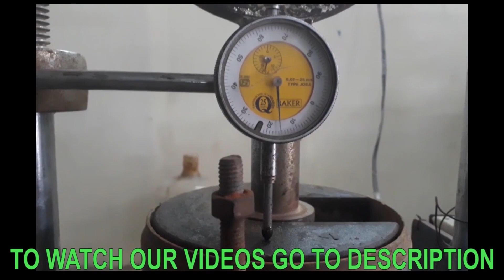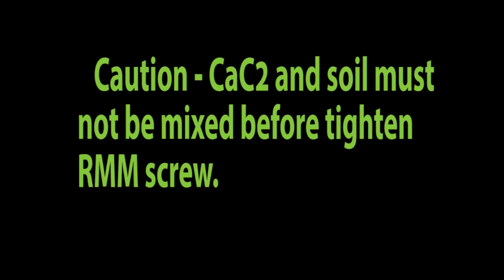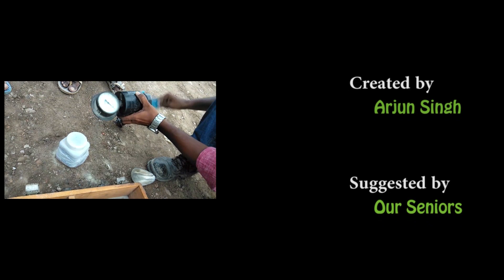RAPID MOISTURE METER TEST, SOIL MOISTURE CONTENT TEST, RMM TEST, SPEEDY MOISTURE METER IN FDD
This video demonstrates the Speedy Moisture Test, AASHTO T 217 - Determintion of Moisture In Place By Means of Calcium Carbide Gas Pressure Moisture Tester (Speedy) based on North Dakota DOT's modification's.

Our post URLs -

RAPID MOISTURE METER TEST, SOIL MOISTURE CONTENT TEST, RMM TEST, MOISTURE IN FIELD DRY DENSITY, FDD

water content determination of soil sample using field test Rapid Moisture Meter Method which is also called Calcium Carbide Method
Rapid or speedy moisture meter full detail and test video. moisture content test of soil dry density | Rapid or speedy moisture meter full details and test video.
soil moisture content testing 2018 in india | murum soil moisture content field test speedy method |rapid moisture meter,
rapid moisture meter calibration,
rapid moisture content test procedure,
rapid moisture meter test,
rapid moisture meter test in hindi,
rapid moisture meter test procedure pdf,
rapid moisture meter calibration is code,
rapid moisture meter procedure,
rapid moisture meter calibration procedure,
rapid moisture meter wikipedia,
rapid moisture content,
rapid moisture metre,
rapid moisture spray lotion,
rapid moisture test,
rapid moisture tester,
rapid moisture tellerspeedy moisture test,
speedy moisture meter,
speedy moisture test apparatus,
speedy moisture,
speedy moisture content test,
speedy moisture astm,
speedy moisture testers,
speedy moisture tester calcium carbide,
speedy moisture tester calibration,
speedy moisture calibration,
speedy moisture tester price,
speedy moisture meter method,
speedy moisture test method,
speedy moisture tester manual,
speedy moisture test kit,
speedy moisture test pdf